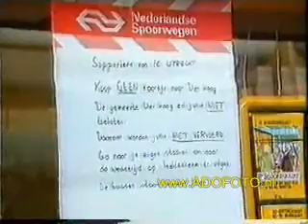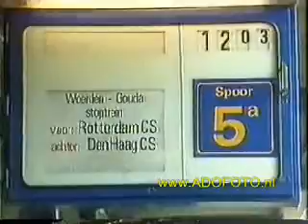FC Den Haag - FC Utrecht Supporters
Utrecht supporters mogen niet naar Den Haag